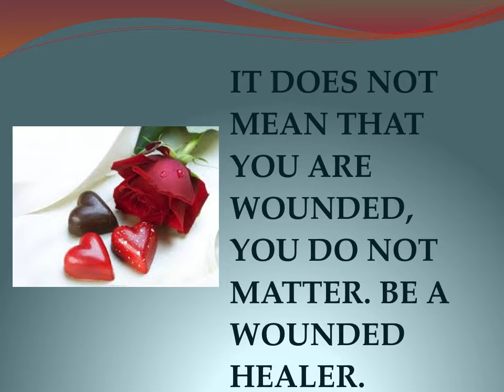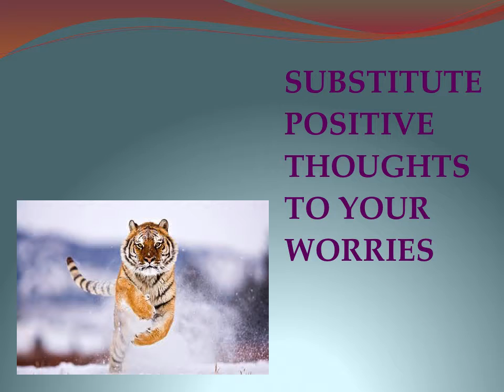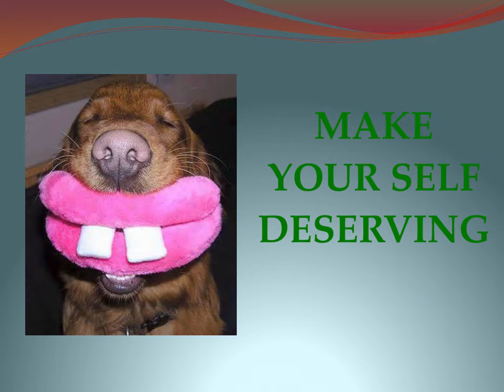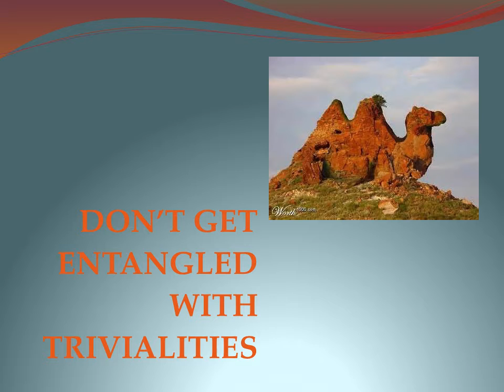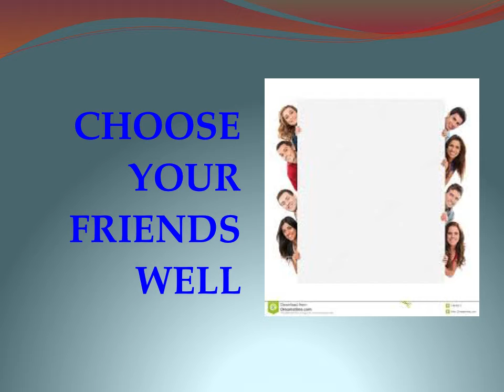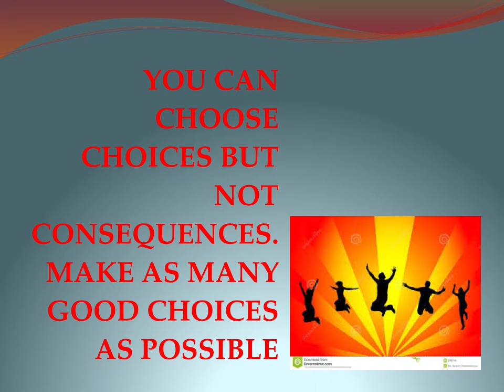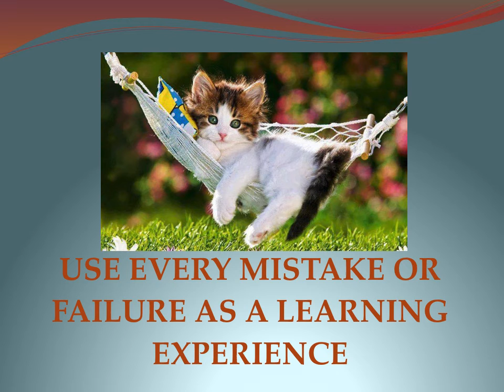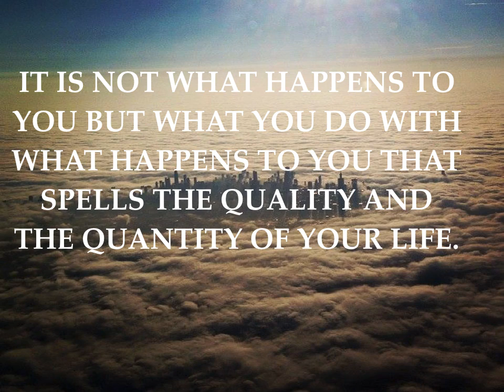IT IS NOT WHAT HAPPENS TO YOU BUT WHAT YOU DO ABOUT IT THAT MATTERS